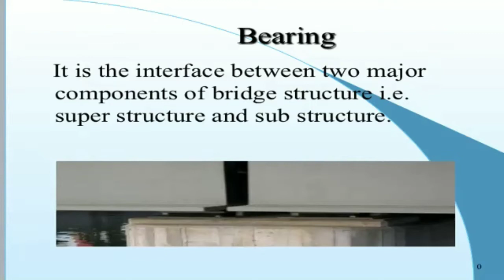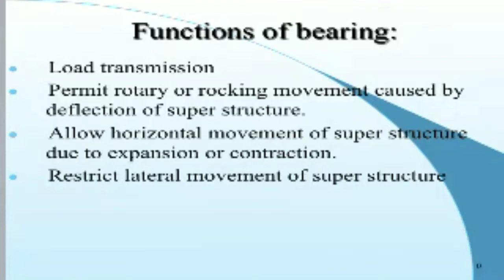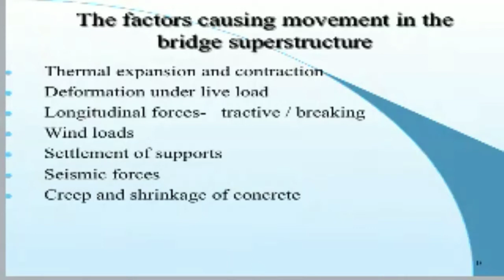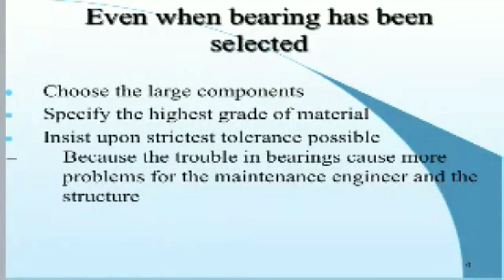Part-1 Elastomeric bearing